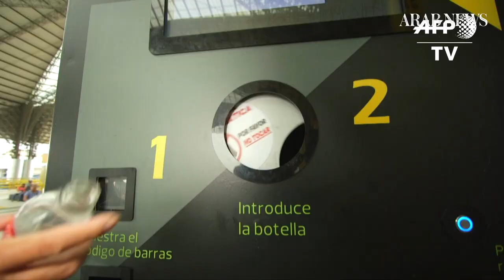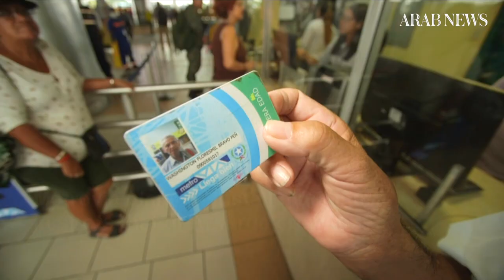Ecuador city recycling plastic bottles for bus tickets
In Guayaquil, Ecuador, residents can exchange recyclable plastic bottles for money that can be used to pay for public transportation tickets, in the country's effort to fight pollution and protect the environment. (AFP)